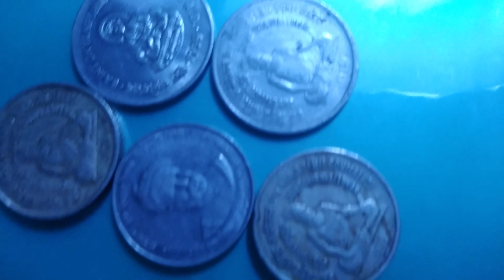panch Sikke very Special.....